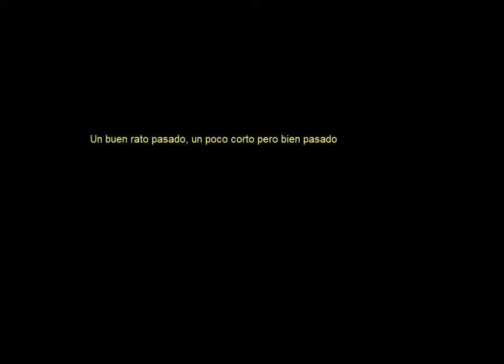Las-Coloradas-GranCanaria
Un dia entre amigos en las coloradas en las Palmas de gran canarias, un dia precioso